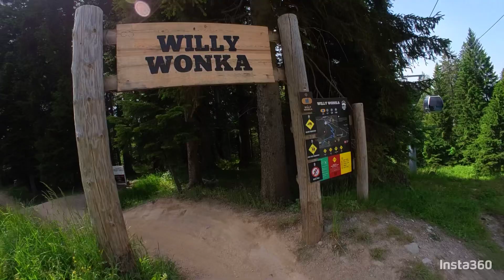MTB Andalo: Willy Wonka (2’ Passaggio)